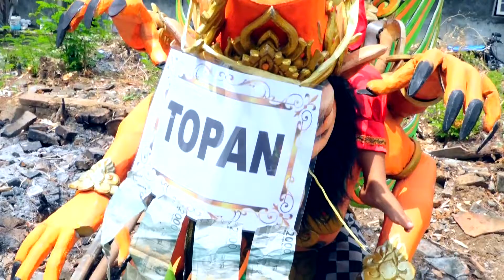INSTRUMENTALIA || SATRIA MUDA JAYA || KAMIS 02 SEPTEMBER 2021 DRUNTEN WETAN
ARYASTUDIPRODUCTION_SATRIA MUDA JAYA
Pesta Hajatnya : Kel. Bpk. Ito / Ibu. Sariti
Pelaksanaan : Kamis 02 September 2021
Tempat : Blok Jrunten Desa Drunten Wetan
Kec. Gabus Wetan - Indramayu